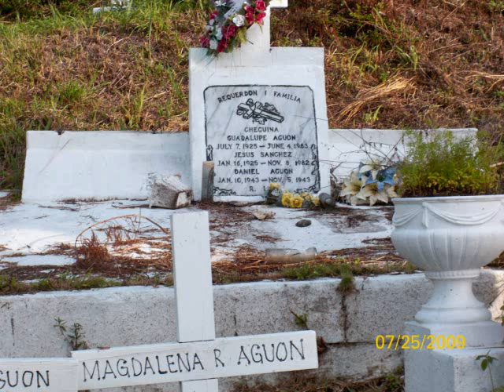Through Papa's Eyes 1965-2009